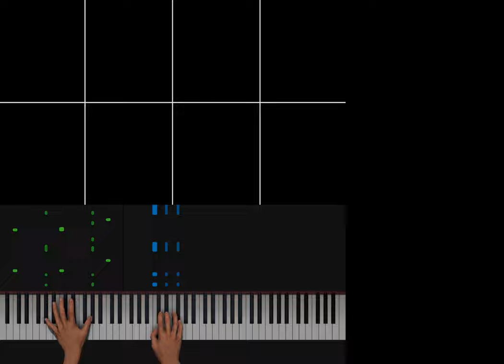THE ULTIMATE VIDEO GAME JAZZ MEDLEY || robworks1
This past Tuesday, I performed my ISU in front of my class (and somehow, the grade 11 music class convinced their teacher to let them all watch as well). It went pretty well, and people loved it. Now that the final videos are ready, I want to share them with the world.

Creating challenges always helps with inspiring creativity for me, so when I knew I was going to compose for my ISU, I knew I had to do something out of the ordinary. The Ultimate Video Game Jazz Medley is the culmination of 18 different songs from 15 different video games, ranging from instantly recognizable melodies, like the Super Mario Bros. Main Theme, to some more obscure, but enjoyable songs, like To Far Away Times from Chrono Trigger. Spanning 50 pages, this 566 bar piece is 12:30 long, and contains 14 instrument switches in the lead line.

Tracklist, Credits, and Timestamps:

~Movement I: Straight into Battle!~ 00:00 - 04:27

Main Theme (00:01)

Toad’s Factory (00:07)
Mario Kart Wii
Composed by Ryo Nagamatsu

Stark Mountain (00:36)
Pokemon D/P/Pt

Ghost Fight (01:12)
Undertale

DK Island Swing (01:44)
Donkey Kong Country
Composed by David Wise

Battle with Magus (02:16)
Chrono Trigger

Song of Storms (02:40)

Cyrus, the Scholar (03:14)
Octopath Traveler

Zelda’s Lullaby (03:38)

~Movement II: Saving Progress...~ 04:28 - 07:12

Dearly beloved (04:30)
Kingdom hearts

Loss (05:02)
I am Setsuna
Composed by Tomoki Miyoshi

End Credits (05:49)
Pokemon D/P/Pt

National Park (06:25)
Pokemon G/S/C

~Movement III: A Race to the Finish!~ 07:13 - 12:32

To Far Away Times (07:14)
Chrono Trigger

Rainbow Road (08:29)
Mario Kart 7
Composed by Kenta Nagata

Gusty Garden Galaxy (09:01)
Super Mario Galaxy
Composed by Mahito Yokota

Wii Shop Theme (10:05)
Wii (Console)
Composed by Kazumi Totaka

K.K. Bossa (10:42)
Animal Crossing
Composed by Toru Minegishi

Medley arranged by Rob Carruthers

What's an ISU?
An ISU is an individual study unit that gives students the creativity to research/analyze/create whatever they want (pertaining to that subject). At Cawthra Park, in the final semester of grade 12, all the music majors are required to do an ISU. There were many options, such as writing an essay, writing a composition, doing a video presentation, recording an album, and even performing a recital.

While doing only 1 was mandatory, I decided to to 4; write an original composition, arrange a preexisting composition (in my case, multiple compositions in the form of a medley), record and edit the instruments I can play, and perform the remaining part live. Unfortunately, the audio for the live version didn't sound really good, so I recorded all 6 instruments again at home.

The ISU project started in February, and was summited in May. My presentation was the last Tuesday of May, right before the last 3 performances on my high school stage. Because of covid, the last time I was on that stage was right before march break of 2020. Both graduating classes before me didn't have a final performance, and I'm so lucky and so grateful to have been able to do this.

Throughout and beyond the 4 months I had to work on this project, I've been a part of other ISUs, helped people prepare sheet music, led a choir, and have been part of 3 other school bands. The people I've spent my time with became my second family, and it's been a little hard to come to terms with the fact that I won't get to see a lot of these people again for quite some time. Thankfully, I have a few friends that I'll be going to school with in the fall.

If you've read this far into the description, I really appreciate it. I don't normally write a whole lot, but these videos mean a lot to me.

Make sure you're following my Instagram page so you can participate in the Q&A!

Audio edited in Reaper
Video edited in Premiere Pro

THE ULTIMATE VIDEO GAME JAZZ MEDLEY by robworks1